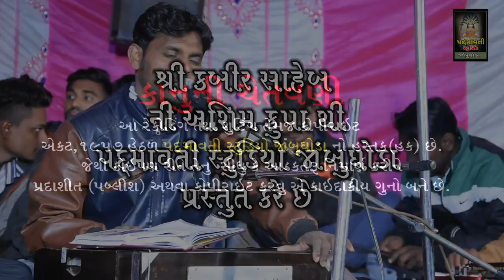Mane Satguru Sachha Madiya ll Varshik Program Jambughoda ll 2020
ભજન આરાધક- નવલસિંગ ગમાની
બેન્જો- ધર્મેશ બારીઆ
તબલા- કનુ સીમલીયા , રાહુલ બારીઆ
મંજીરા - સોનુ જેતપુરીયા
સાઉન્ડ- કબીર સાઉન્ડ નવીભાટ